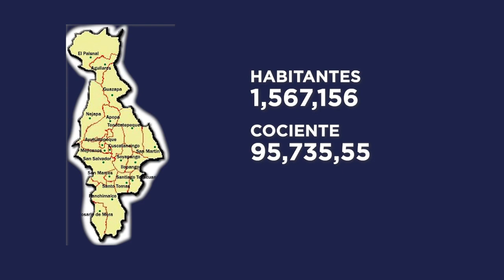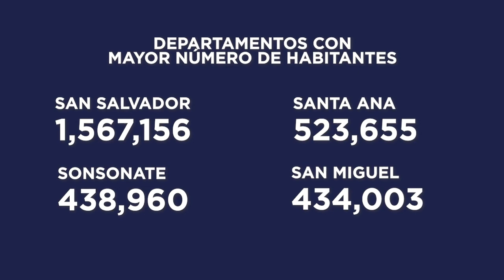CENSO POBLACIONAL Y REFORMAS AL CODIGO ELECTORAL